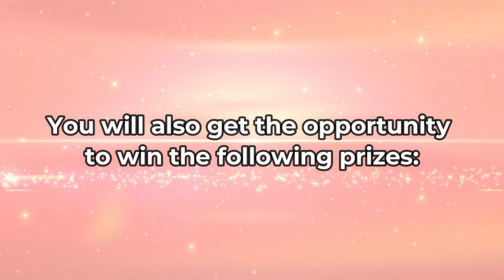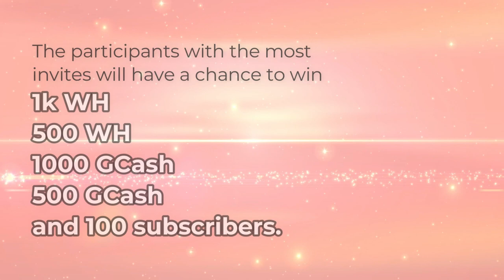INVITATION VIDEO for BIRTHDAY MONTH SPECIAL + SUPREME EMERALD TEAMDAY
special thanks to Ms. @thessmvofficial for my beautiful video and thumbnail

BIRTHDAY MONTH SPECIAL on SEPT 27, 2021 @6PM PINAS TIME

✅HGHEST SUPER CHATTER
✔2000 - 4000 WH + 1MONTH FREE LAPAG + LOG IN LINK
✔800 WH + 20 DAYS FREE LAPAG + LOG IN LINK

✅BEST IN INVITES
✔1K WH
✔500 WH
✔1000 GCASH MONEY
✔500 GCASH MONEY

✅BEST IN ATTENDANCE
✔Mamimili ng gustong mapalanunan sa Raffle Lists

✅RAFFLE LISTS
✔9 WINNERS 100WH
✔11 WINNERS 50WH
✔15 WINNERS 20WH
✔2 WINNERS 1K VIEWS
✔1 WINNER 1WEEK PLAY ALL
✔10 WINNERS 100 GCASH MONEY
✔10 WINNERS 50 GCASH MONEY

LIVESTREAM STARTS AT  7PM ONWARDS (Philippine Time)
20-40 Bananas and you may win WATCH HOUR or LOAD or GCASH MONEY.
Super Chatters (1day access)
500 & up       1st set Winners
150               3rd set May Invite at Ininvite
75             last set after tamsak raid

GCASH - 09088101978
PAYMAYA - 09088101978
PM me on Facebook to be part of TEAM SWEET. Add kita sa GC ko:

Sweet Grace CB
🍌🍌🍌MECHANICS🍌🍌🍌

TERMINOLOGIES
BAKAS = comments
TAMSAK = like
KALEMBANG ALL = bell all
LOLO = youtube

ILAGAY SA LISTAHAN:
✅invite ko si " __"
✅invite ako ni " __"
✅single (Walang invite)

And Kung saan ka Team Galing, Sample: Team Sweet Grace CB

Sistema ng LS:
√ HOST Lang ang maglalapag ng inyong mga BAHAY.
√ Lahat ng ilalapag or iddrop na links ay ppuntahan, at GAGAWIN ung limang bagay na nasa MECHANICS: (A-E).
√ ONE at a time po ang ilalapag na bahay (WAIT FOR YOUR TURN).
√ STAY Lang sa LS from the START til END ng LS, para ikaw ay MA-PROMOTE at matulungan ng HOST na UMANGAT.
MECHANICS:
A.) Panoorin ang video for 1 MINUTE or TAPUSIN ang seconds video

B.) magcomment ng naaayon sa video, iwasan po ang spam comments gaya ng WOW, NICE INTRO, keep on vlogging, etc.,

C.) mag Like o i-Tamsak
E.) Hit bell All o i-Kalembang All

Pagkatapos mag complete package
• balik sa live ko at mag type ng PANGALAN NG DINIKITAN at;
 (" a ") bagong dikit / new sub.
 (" b ") dating kadikit / sub already.
Sample: Sweet Grace A or Sweet Grace B

***MGA BAWAL***
*No Emojis
*No Capslock
*No Numbers/Digits
*No Flooding/CopyPaste
*No Badwords
*No NINJA MOVES - ito yung namamangka sa dalawang ilog. (Pinagsasabay ang dalawang LS.)

Lapagan at TAMANG DIKITAN LANG.
Patience is a Virtue. Tara at magparami at magpaYAMAN tayo.
God bless you all, Sweetypies💗

Good News
To all small youtubers
in just 3 days!!!
All you have to do is Enrol in PKCM
Hurry up!!!
This is not a Boosting.
-The whole community of PKCM
will Promote your channel.
     *How can you prove it?
     They will Comment on your video of your channel.

Face book: Grace C. Balanga

Start earning through Dropshipping

You don’t have to buy inventory in Bulk
Dropshipping method will help save you  a lot of money instead of bulk buying

Sweet Grace CB-65276

Our program aims to help those who are interested to have a business online.